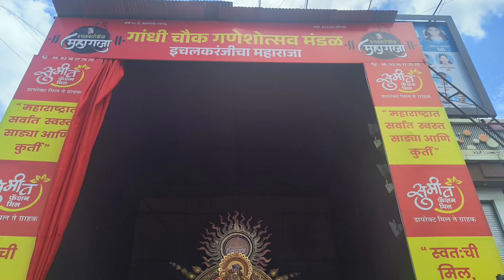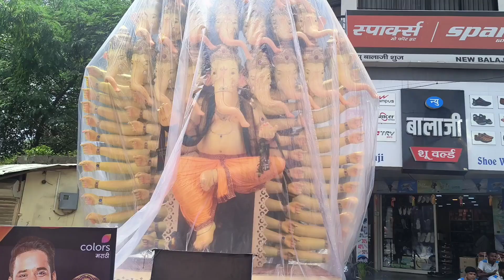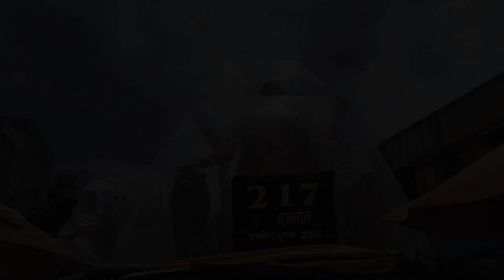इचलकरंजी गणपती 2024